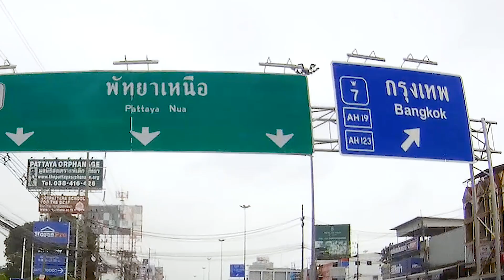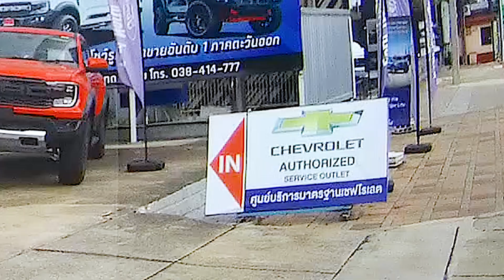พาไปดูศูนย์เชฟโรเลตและฟอร์ดพัทยา หลังเชฟโรเลตเลิกขายรถยนต์ในไทยได้ 3 ปี Chevrolet & Ford, Pattaya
พาไปดูศูนย์เชฟโรเลตพัทยา หลังเชฟโรเลตเลิกขายรถในไทยได้ 3 ปี ปัจจุบันจะเป็นอย่างไรเราไปดูกัน